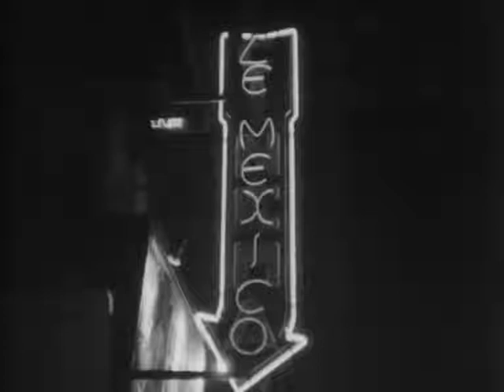First time in cinema(Les Carabiniers)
funny scene from Godard's Les Carabiniers